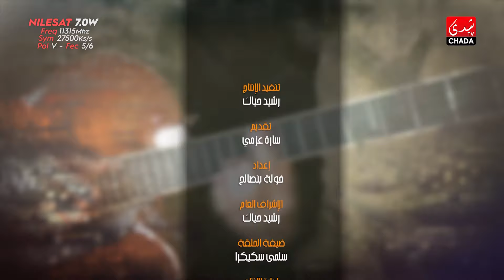CHADA COVER - Salma Skikra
CHADA TV | CHADA COVER - Salma Skikra

1ère Chaîne Artistique au Maroc